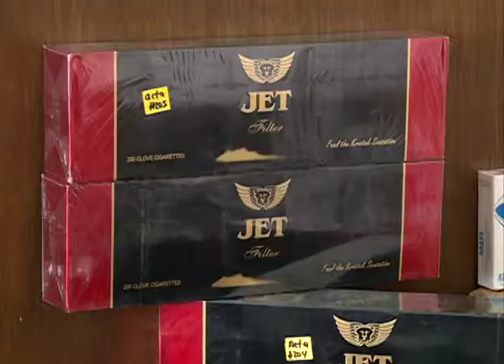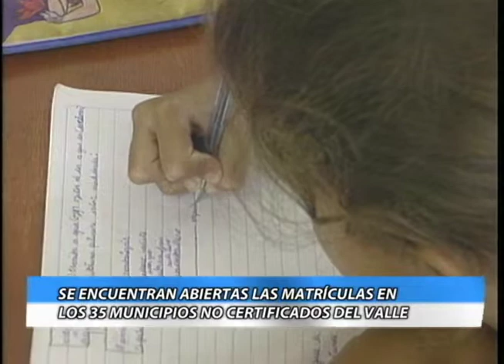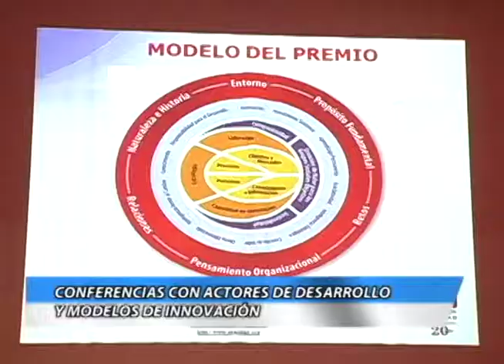Informativo Bien Hecho - Octubre 25 de 2014